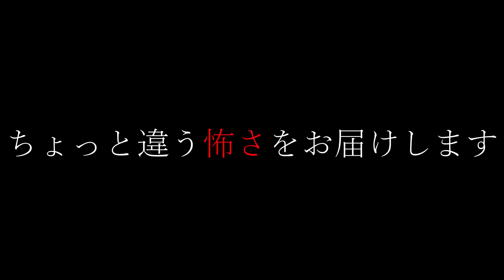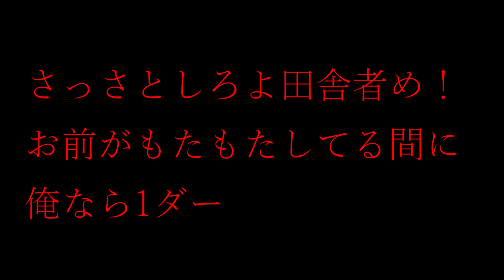【I love you】死刑囚が残した『最後の言葉』がゾッとする【閲覧注意】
30秒紹介応募メールアドレス

人気動画
音楽
フリーBGM（音楽素材）Losstime Life
効果音ラボ